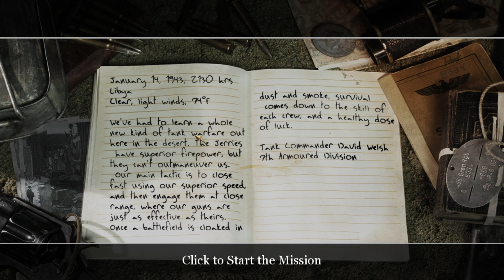TANKLARIN SAVAŞI!Call of Duty 2 Türkce Bölüm 12